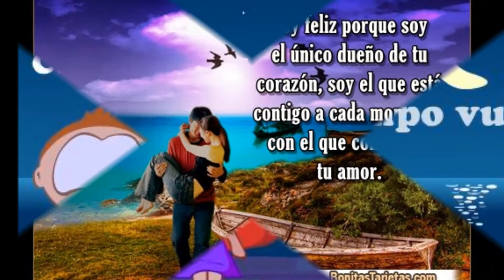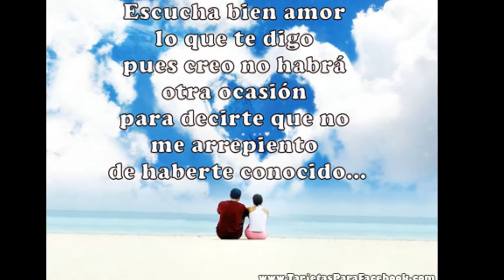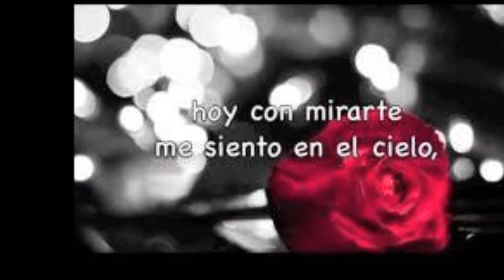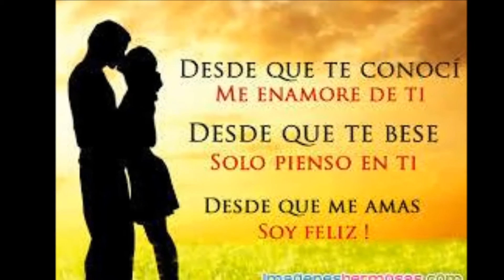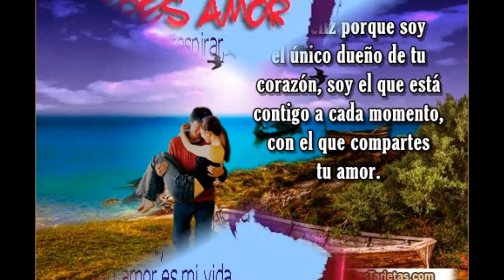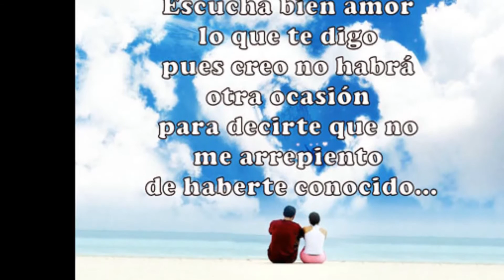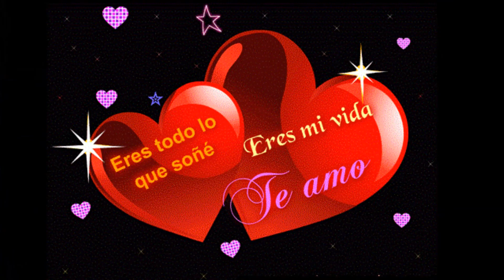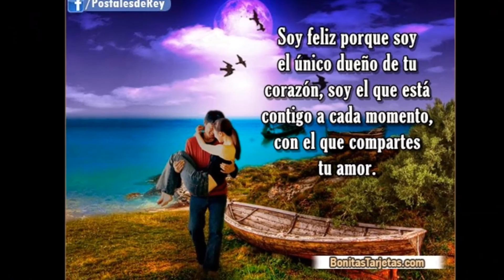COMO ENAMORAR UN CORAZON DURO